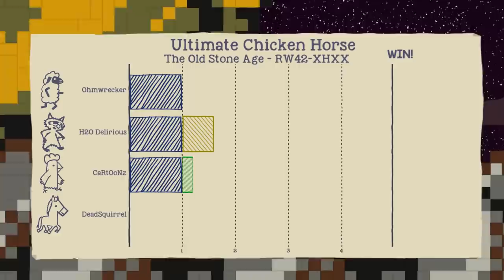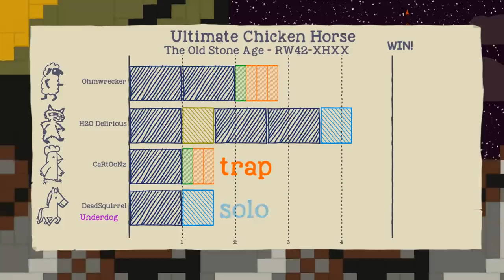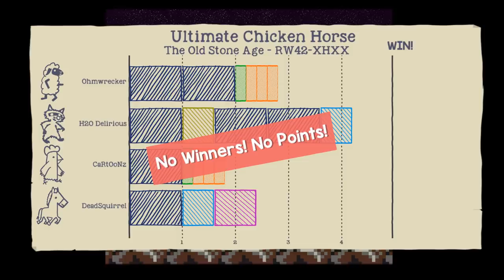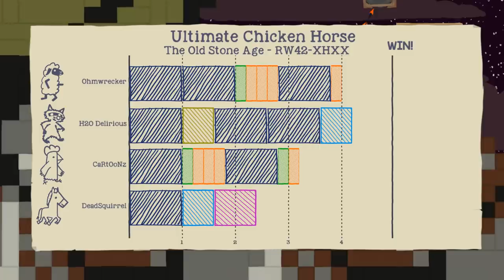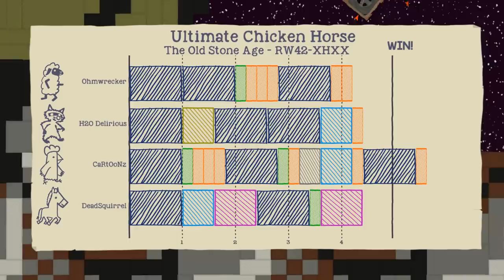WE PLAYED ULTIMATE CHICKEN HORSE! (With Cartoonz, Ohm & Squirrel)